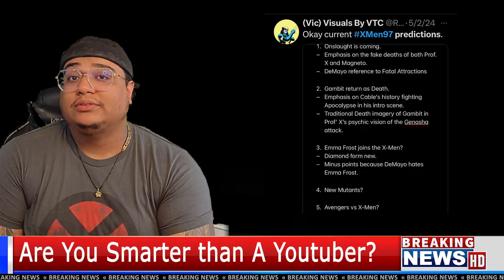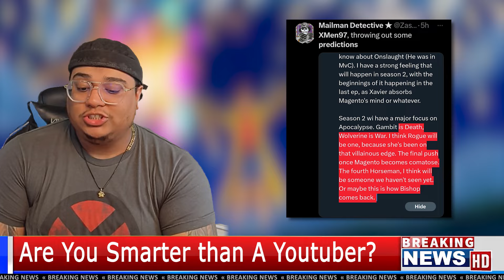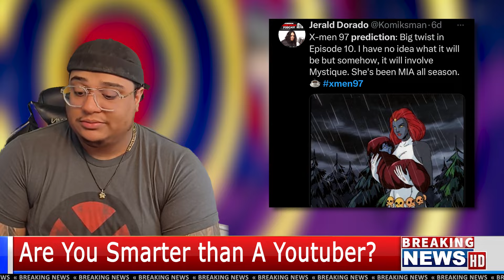X-men '97 Finale Predictions | The Snail News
🐌 Welcome to Snail News, your trusted source for the latest and greatest in fictional news reporting! In today's exclusive report, we dive into the highly anticipated season finale of the hit animated series "X-Men '97". Join us as we uncover the juiciest predictions and fan theories surrounding the epic conclusion of this beloved show.

🎥 Our crack team of investigative journalists leaves no stone unturned as we bring you insider information, behind-the-scenes footage, and expert analysis on what fans can expect from the climactic showdown between mutants and their greatest adversaries.

🔮 From shocking plot twists to heart-stopping cliffhangers, we'll break down all the possibilities and speculate on the fate of your favorite X-Men characters. Get ready for a rollercoaster ride of emotions as we delve deep into the world of mutant superheroes and uncover the truth behind the rumors circulating the internet.

📺 Don't miss out on this Snail News exclusive event! Tune in for all the latest updates, speculation, and excitement surrounding the season finale of "X-Men '97". Remember, with Snail News, you'll never be caught off-guard by the news, no matter how slow it may seem!